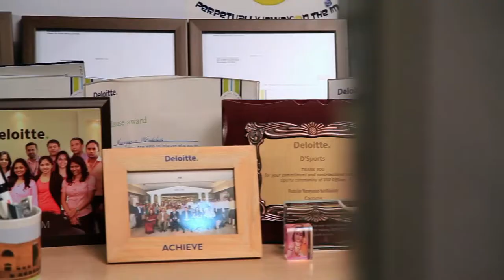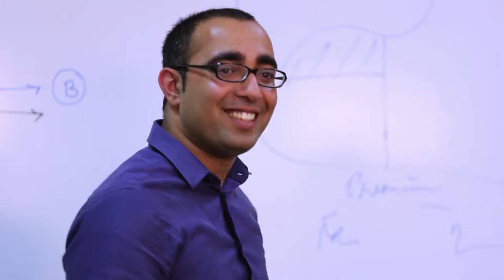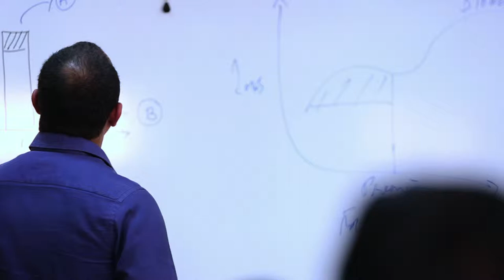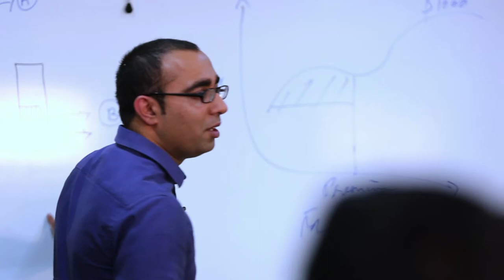Deloitte actuaries Corporate Film